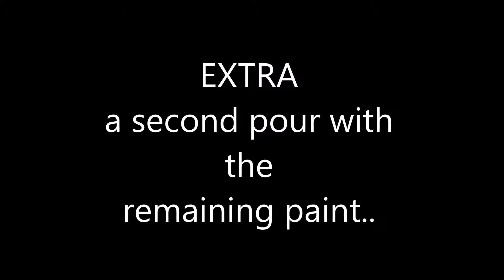Mini Canvas Acrylic Pour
Mini Canvas Acrylic Pour video

I wanted to share how I do my process of painting using this method. Using the "dirty pour" method of paint control and moving the canvas around. I also use a torch to create more cells in the paint.

Please visit us on Facebook and Instagram for more photos and the behind the scenes on more art pieces I create.

AND